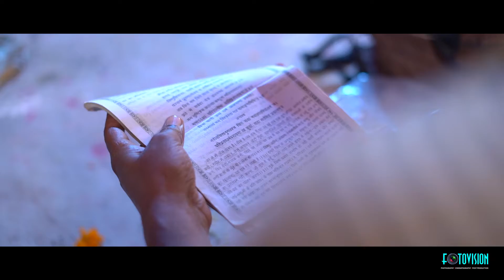Meenu weds Navnit | Wedding Ceremony | Anand Utsav, Bhagalpur | FOTOVISION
FOTOVISION Top Best Wedding Photographer and Wedding Filmmakers in Bhagalpur, Bihar

Wedding Ceremony | Anand Utsav, Bhagalpur | FOTOVISION